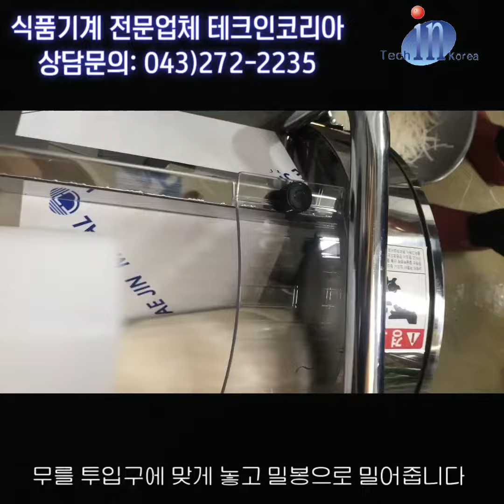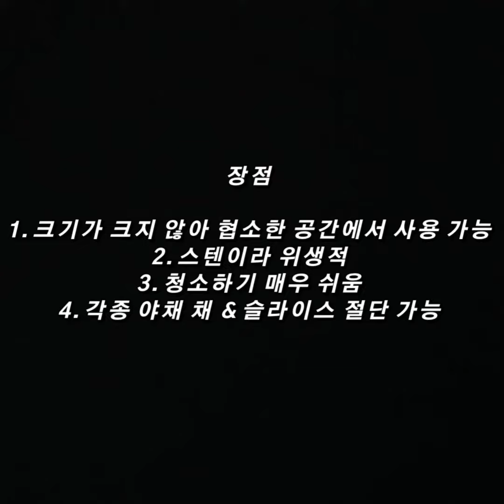테크인코리아 무채, 당근채 써는기계 (야채절단기)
무겁지 않고 크지 않는 야채 절단기 찾으시나요?
테크인코리아 야채절단기를 사용해보세요~

각종 야채 채 혹은 슬라이스 절단이 가능하며
크기도 크지않아 협소한 공간에서 사용 가능하며
청소하기 간편합니다.